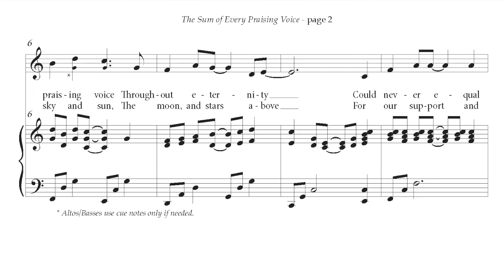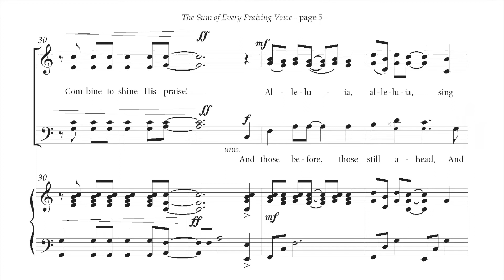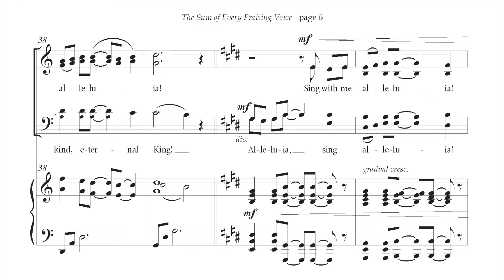The Sum of Every Praising Voice (DANIEL CARTER) | Rocky Mountain Chamber Choir | Demo Recording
The Sum of Every Praising Voice
music and lyrics: DANIEL CARTER

Commissioned by the Mormon History Association for its fiftieth annual meeting, June 2015, and premiered by Utah Baroque Ensemble.

The Rocky Mountain Chamber Choir is a collective of professional musicians based in the Wasatch Valley and all over the world. Our mission is to create beautiful recordings of new and old choral music in an efficient and cost-effective manner.

DANIEL CARTER was the international sheet music publisher for LDS Church for 27 years. He edited and published over 100,000 pages of music in over 145 languages.
Come unto Him, composed by Daniel, first performed by The Mormon Tabernacle Choir in February of 1992, was recorded and released on their “This Is the Christ” CD. It soared to #1 status on Billboard's Classical 100 the first week of its release in June of 2011.
Over 150 of his compositions are published and available in sheet music.
His theatrical works have been performed at Sundance Outdoor Theater, public schools, community theaters, and schools of higher learning.
Three of his compositions, a hymn (As Now We Take the Sacrament), and two children's songs (A Young Man Prepared, and The Shepherd's Carol), have sold hundreds of millions of copies in over four dozen languages since their publication by the LDS Church in the late 1980s.

Get your music recorded by the Rocky Mountain Chamber Choir - Virtual Singers

This recording of "The Sum of Every Praising Voice" is performed by RMCC Small Choir, 4 voices.